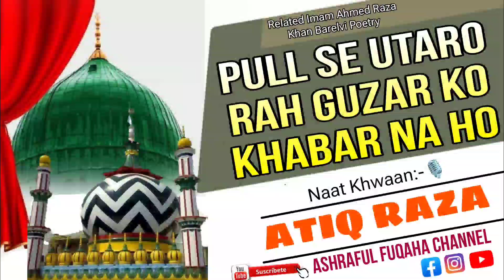PULL SE UTARO RAH GUZAR KO KHABAR NA НО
On Mic:-🎙

Bul Bul e Baaghe Madeena Muhammad Atiq Raza Qadri